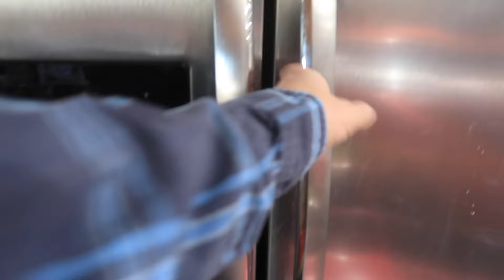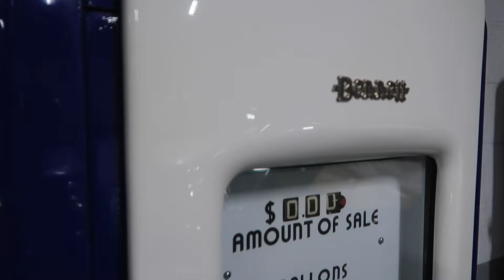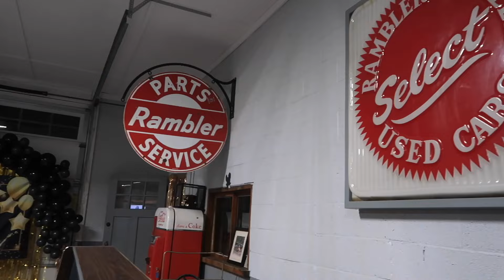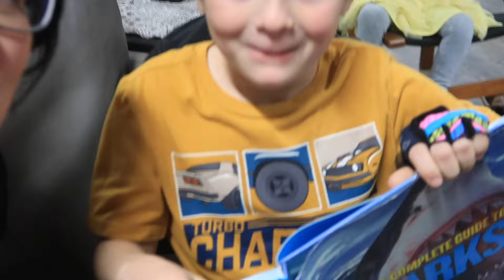Perfect Drive-inn AirBnB for a Car Guy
Perfect Drive-inn AirBnB for a Car Guy the Nash Garage in Strasburg Virginia and Bex threw a Surprise birthday party for Alex.

BIG THANKS!

Holley Performance
EZ Air Ride
Laid Not Sprayed
PowerStop Brakes
AUXBEAM
XForce